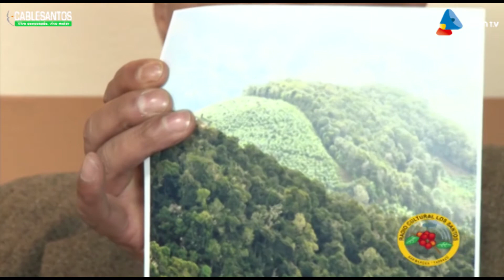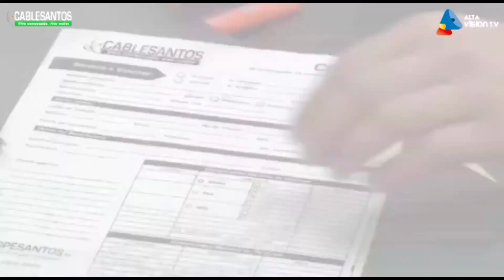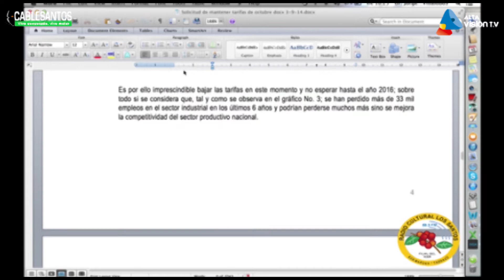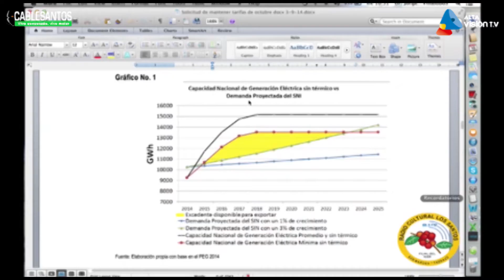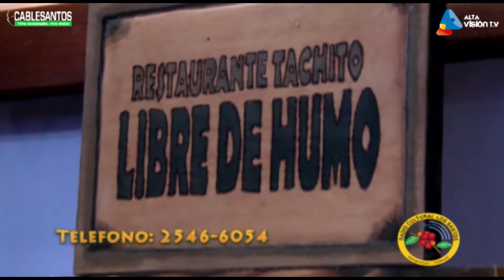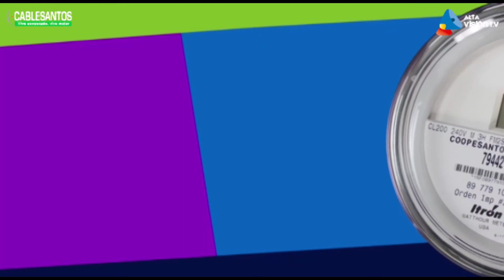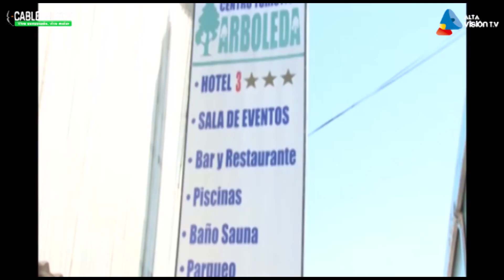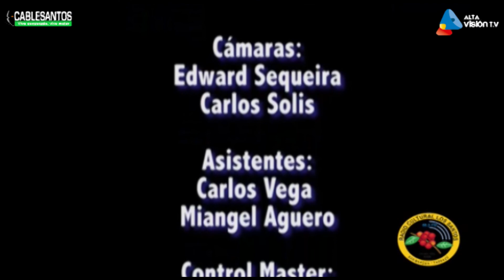Hablemos 10 de Octubre Ing. Jorge Blanco Roldan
HABLEMOS:
CONDUCIDO POR EL Lic. JOSÉ AQUILES MATA CON LA OPINIÓN Y EL ANÁLISIS DE LOS MÁS DIVERSOS TEMAS DE INTERÉS REGIONAL Y NACIONAL.
PERSONALIDADES, PERSONAJES Y OPINIONES ES LO QUE ENCONTRARÁ TODOS LOS VIERNES EN UNA TRASMISIÓN EN VIVO A PARTIR DE LAS 6 DE LA TARDE CON REPETICIÓN LOS MIÉRCOLES A LAS 7 DE LA NOCHE, NO SE LO PIERDA.